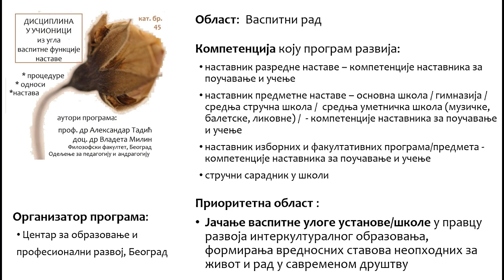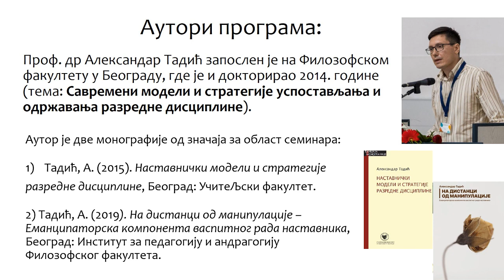Disciplina u učionici iz ugla vaspitne funkcije nastave - Aleksandar Tadić i Vladeta Milin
Prezentacija akreditovanog programa stručnog usavršavanja nastavnika i stručnih saradnika (kataloški broj 45, za period od 2022/2023. do 2024/2025. školske godine)